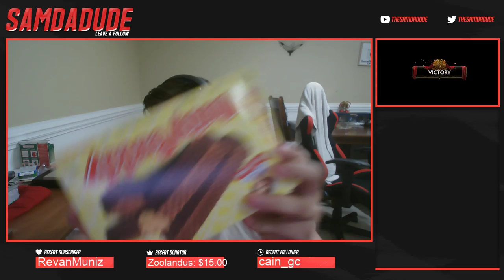THIS NEW MEDUSA SKIN MAKES MY SKIN CRAWL - Grandmasters Ranked 1v1 Duel - SMITE